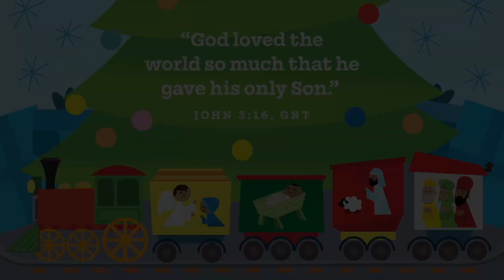Spark sovKids Sundays | December 17